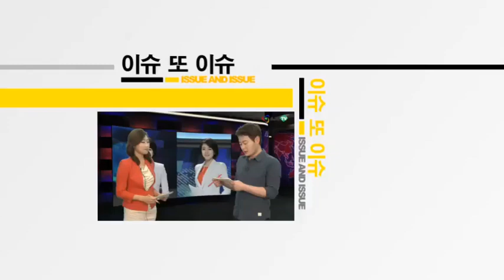[AJU TV] 노무현 전 대통령 서거 5주기, 문재인 의원의 애틋한 사모곡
Q. 고(故) 노무현 전 대통령 서거 5주기를 맞아 문재인 의원이 그리움을 담은 추도사를 전했죠?

- 23일 오후 2시 경남 봉하마을에서 노무현 전 대통령 서거 5주기 추도식이 진행됐습니다.

이날 노무현 전 대통령 서거 5주기 추도식에는 시민 3000여 명과 권양숙 여사 김한길·안철수 공동대표, 박영선 원내대표 등이 참석했습니다.

문재인 의원은 이날 노무현 전 대통령 서거 5주기 추도문을 통해 "노무현 대통령이 떠나시던 그해 5월에 한숨과 눈물이 세상을 뒤덮었다. 다시 5년이 지난 지금 2014년은 여전히 슬프고 우울하다"고 밝혔습니다.

또 세월호 참사와 관련해 "그 사건은 암담한 현실을 극명하게 보여줬다. 악한 사람들이 만든 참사, 무능한 정부가 키운 재앙, 어린 학생들이 제대로 피어나지도 못한 채 차가운 바다 속에 꿈을 묻어야 했다"고 참담한 심경을 전했습니다.

문재인 의원은 "(노무현) 대통령의 말씀처럼 국가는 세상사는 사람들을 위해 존재해야 한다"며 "국가와 정치와 민주주의의 중심에 시민의 안녕이 있고 정치의 현장이자 목적이 되는 민주주의 시대를 열겠다. 사람이 먼저인 정치를 실현하겠다. 한 사람의 노무현이라는 생각으로 뛰겠다"고 포부를 밝히기도 했습니다.